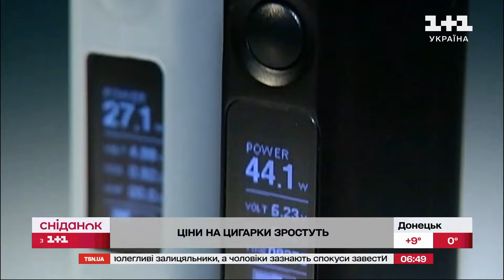Підвищення акцизу на цигарки: на скільки зростуть ціни на тютюнові вироби?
Законопроєкт про підвищення акцизу на цигарки зареєстрували у Верховній Раді. Якщо його ухвалять – ціни на тютюнові вироби зростуть уже в липні цього року. Згідно з директивою ЄС Україна зобов’язалась щороку підвищувати вартість цигарок на 20 відсотків. Це стосується усіх виробів тютюнових виробів, зокрема і електронних. Деталі – у сюжеті програми Сніданок з 1+1.